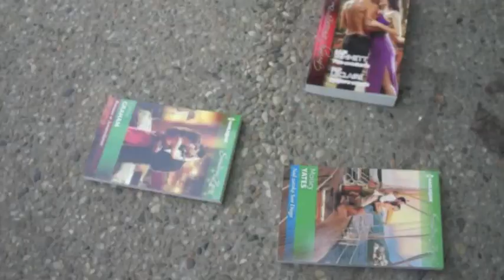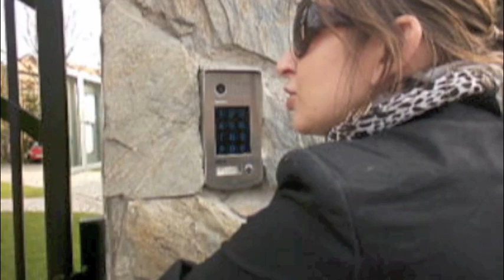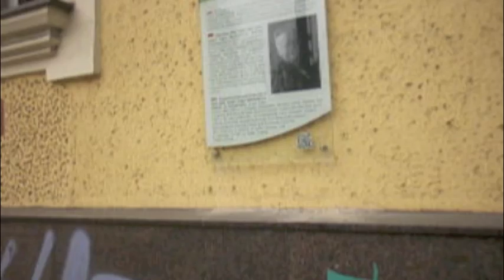Od czytania nie uciekniesz - tropem Erwina Ackerknechta!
Kolejna niekonwencjonalna inicjatywa promocyjna została zrealizowana przez ekipę z Empiku w Kaskadzie. Tym razem w ramach celebracji światowego dnia książki, którego to świętowanie „rozciągnęło się" na cały miesiąc na czytanie udało się spojrzeć z stricte szczecińskiej strony.  Justyna Machnik z „Kamienic Szczecina" przedstawiła historię jednego z największych działaczy Szczecina -- Erwina Ackerknechta. W dalece słonecznej aurze udało się zapoznać z miejscem pracy słynnego szczecinianina, a także poczuć klimat miejsc, które odwiedzał lub których powstanie inicjował.